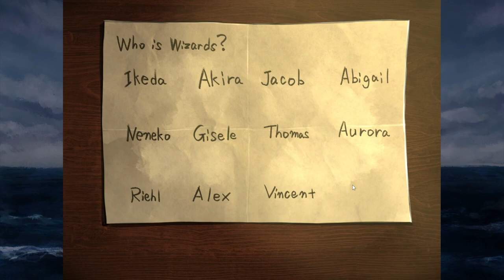A Crucial Mistake - Return to Shironagasu Island - Episode 8 [Let's Play]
Nothing ever goes to plan!

About this game:
Sen Ikeda, a detective in New York, receives a mysterious invitation to Shironagasu Island in the testament of a millionaire. Together with Neneko Izumozaki, a girl with special abilities, he travels to the secluded island. Solve numerous mysteries and murders! Meet enigmatic and captivating characters! Discover the hidden secret of Shironagasu Island! Stay alive and escape from the ominous island!